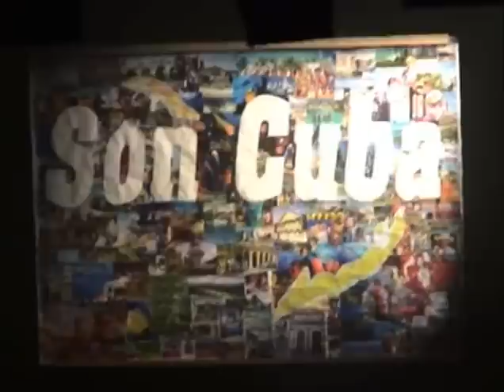Son Cuba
Opening